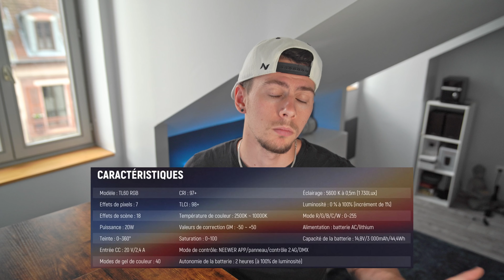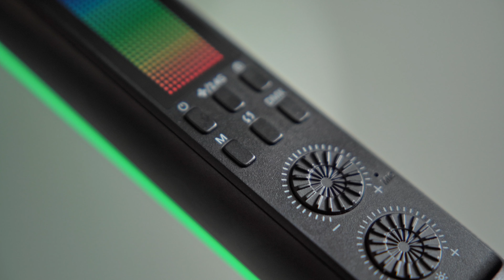LA LUMIÈRE qu'il vous faut !? Neewer TL60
!!! Suite de mes vidéos sur ma nouvelle chaine Youtube : L'Oeil Automobile

Hello la team, petite vidéo présentation d'un tube light avec ses caractéristiques mais aussi son test en shooting autoportrait improvisé haha.
J'espère que la vidéo vous plaiera, même si c'est un plaisir pour moi c'est toujours du travail de vous montrer tout ça !

▬▬▬▬▬  MATERIEL  ▬▬▬▬▬

APPAREIL PHOTO
SONY A7III

OBJECTIFS
Objectif favoris - SIGMA 85mm F1.4 DG DN
Objectif Vlog - SAMYANG 24mm F2.8 auto
Objectif meilleur rapport qualité/prix - SONY 50mm F1.8 AF
Objectif zoom - SAMYANG 24-70 F2.8
Objectif portrait manuel - SAMYANG 85mm F1.4 MF
Objectif zoom - SONY 28-70mm F3.5-5.6 AF
Objectif animalier - SONY 200-600mm

ACCESSOIRES
Micro vlog & voix off
K&F CONCEPT Filtre ND Variable ND2-400
K&F CONCEPT filtre black diffusion 1/4
code -5% : FRFILTERS05
K&F Concept Sac à Dos
Carte SD

Mes recommandations pour photo/vidéo YouTube avec un très bon rapport qualité/prix :
Appareil - SONY ZV-E10
Objectif - SONY 50mm F1.8 AF
Carte SD

Mes recommandations pour des photos portrait ultimes :
Appareil photo - SONY A7III
Objectif - SIGMA 85mm F1.4 DG DN

▬▬▬▬▬  TIMECODE  ▬▬▬▬▬

Unboxing : 00:00
Intro : 00:23
Caractéristiques : 01:06
Shooting : 07:21
Mes conseils/avis : 08:13